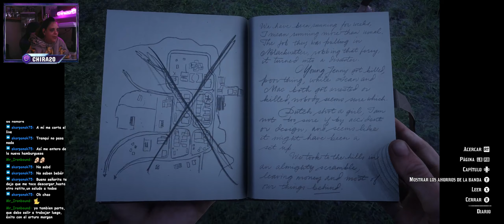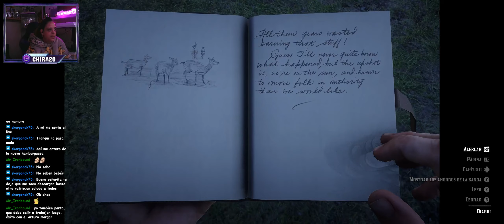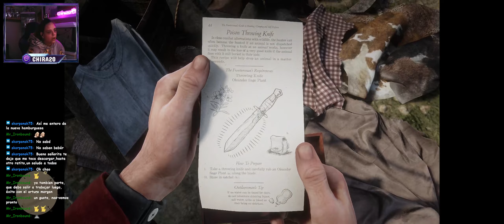RED READ REDEMPTION 2 🐴🤠|ESP